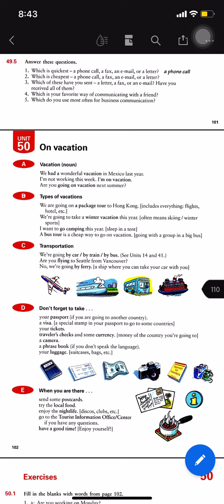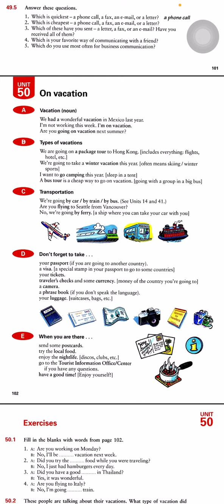Basic Vocabulary In Use ( Unit 50 ) On Vacation Lecture